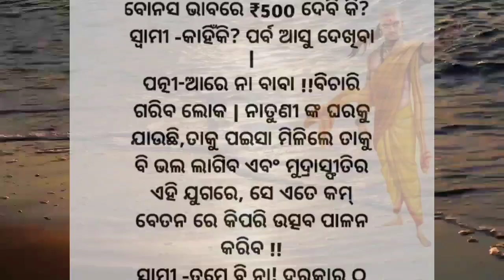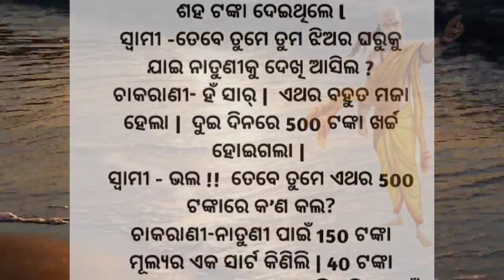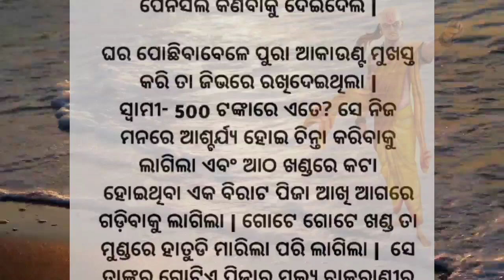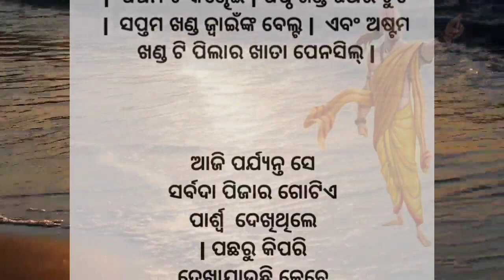"ମୋ ସ୍ବାମୀ ଓ ଚାକରାଣୀ" /A heart touching odia story/Lessonable odia story/ଗଳ୍ପ/@GalpaMaja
odiakahani
odia motivational story
Mo swami o chakarani
gopo
gapa
odia viral story
galptube
GalpaMaja
inspirational odia story
kaura gyana bardhaka Katha galpa